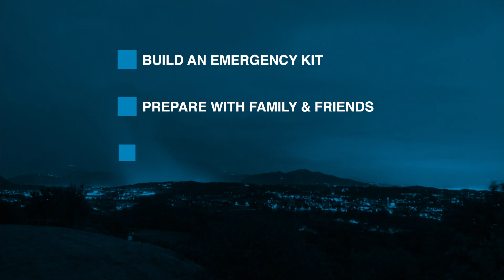Rep. Roybal-Allard and The Weather Channel PSA on Preparing for Dangerous Weather